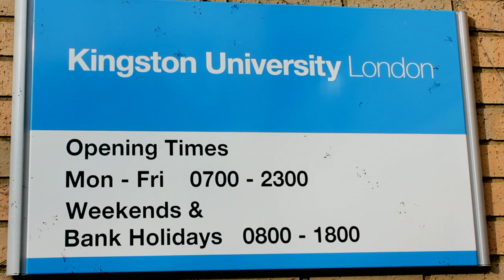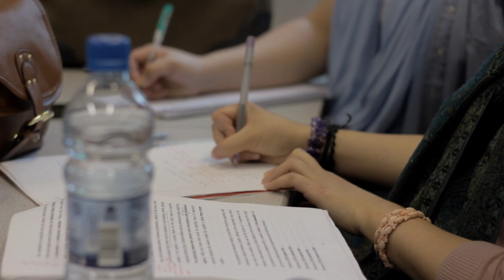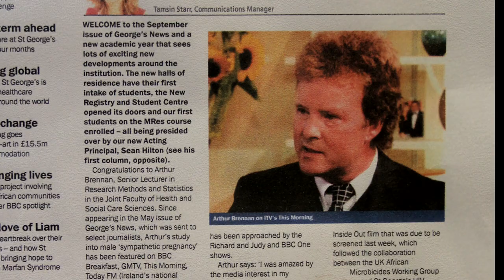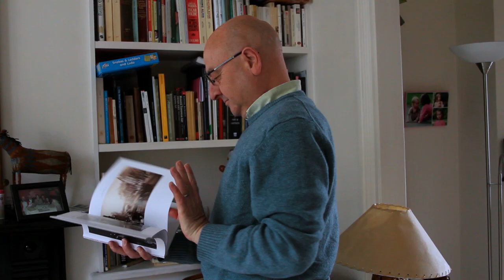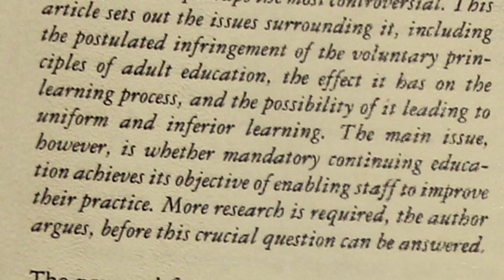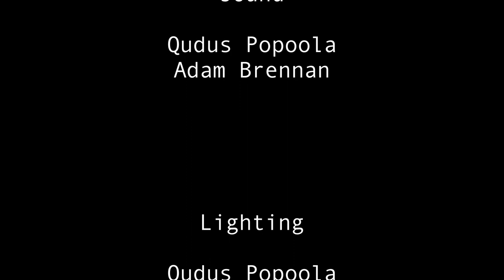Couvade Syndrome (Documentary)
A documentary on Couvade Syndrome.